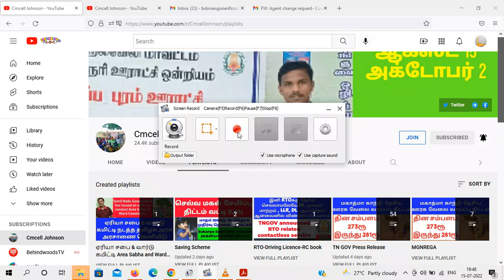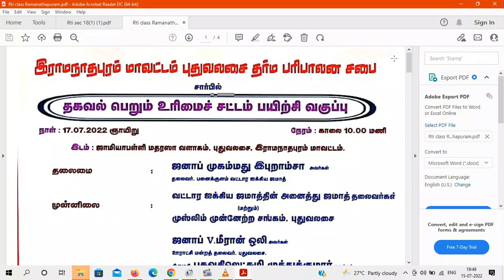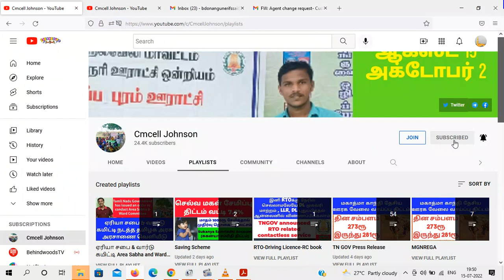Rti class Ramanathapuram 17-JUL-2022 மதுரை K.ஹக்கீம் நடத்தும் இலவச RTI டிஜிட்டல் வகுப்பு ராமநாதபுரம்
மதுரை K.ஹக்கீம் நடத்தும் இலவச RTI டிஜிட்டல் வகுப்பு  Rti class Ramanathapuram 17 JUL 2022

*இராமநாதபுரம் மாவட்டம்  புதுவலசை ஊராட்சியில் RTI பயிற்சி வகுப்பு*

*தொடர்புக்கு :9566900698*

75 வது சுதந்திர அமுதப் பெருவிழாவினை‌ சட்டம் பயின்று கொண்ட வாருங்கள்

இராமநாதபுரம் மாவட்டத்தில் புதுவலசை தர்ம பரிபாலன சபை சார்பாக வரும் 17/07/2022 ஞாயிறு அன்று காலை 10 மணிக்கு புதுவலசை ( பனைக்குளம் அருகே )  ஜாமியா பள்ளி அருகே உள்ள வளாகத்தில் நமது தகவல் பெறும் உரிமைச் சட்ட பயிற்சி வகுப்பு நடைபெறும்

இவ்வகுப்பில் தகவல் பெறும் உரிமைச் சட்டம் குறித்தும், அதன் அனைத்து பிரிவுகள், அவற்றின் பயன்பாடுகள் மற்றும் முதல் மனு, மேல்முறையீடு மனுகள் எழுதும் முறைகள் குறித்து 350 க்கும்‌ மேற்பட்ட பயிற்சி வகுப்புகளை நடத்திய *மதுரை RTI K.ஹக்கிம் M.B.A.,* அவர்கள் பயிற்சி வழங்க உள்ளார் நமது இராமநாதபுரம் மாவட்டத்திற்கு கிடைத்த நல்வாய்ப்பை பயன்படுத்தி பலன் அடைய அனைவரையும் அன்புடன் அழைக்கின்றோம்.

*அனுமதி இலவசம்*
*அனைவரும் வருக வருக*

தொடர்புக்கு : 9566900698